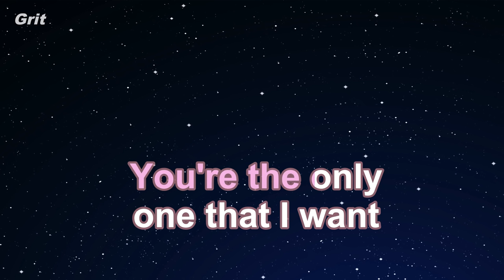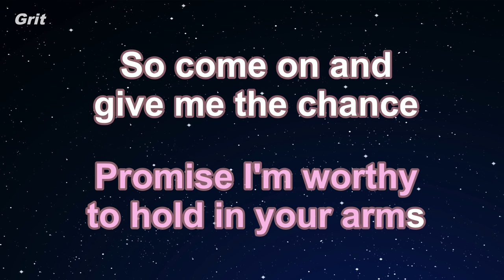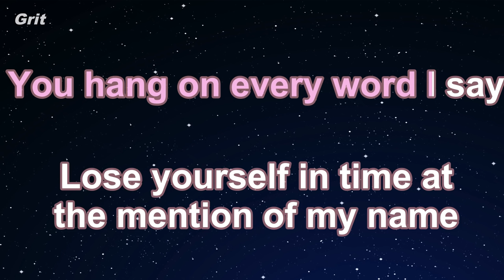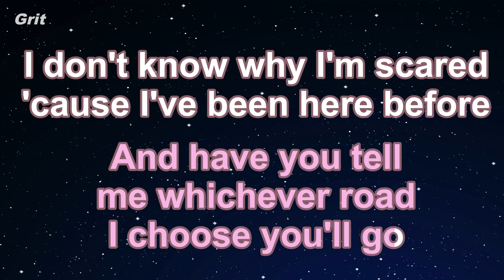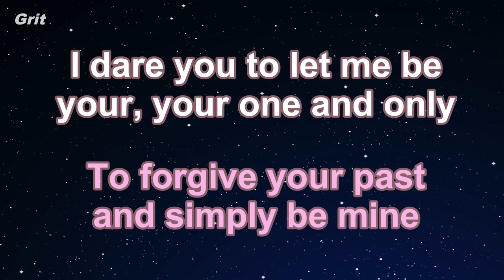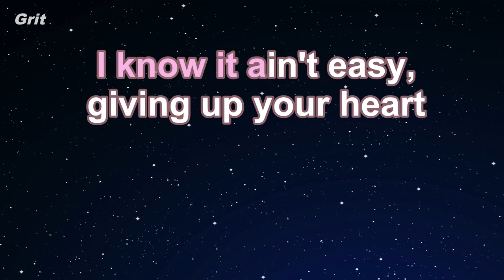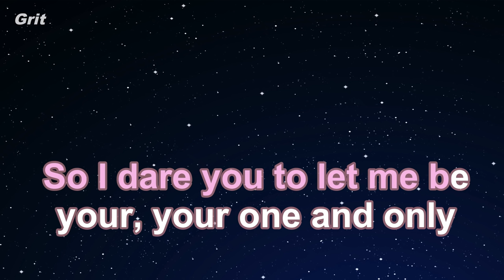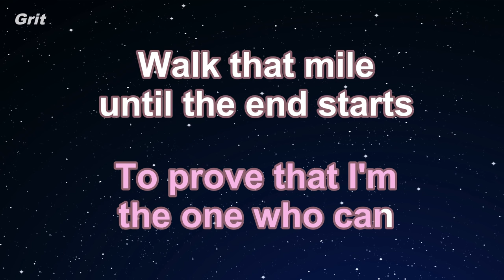One and Only - Adele Karaoke 【No Guide Melody】 Instrumental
ワン・アンド・オンリー　アデル　カラオケ　ガイドメロディなし